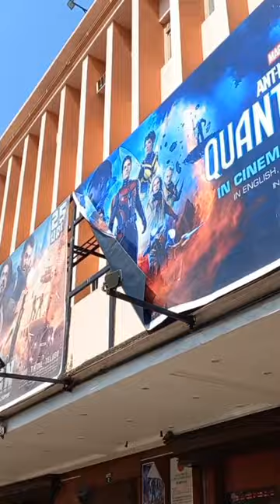Mini Vlog#02||delight cinema hall||ant-man and the wasp:Quantumania||@preetidhenga